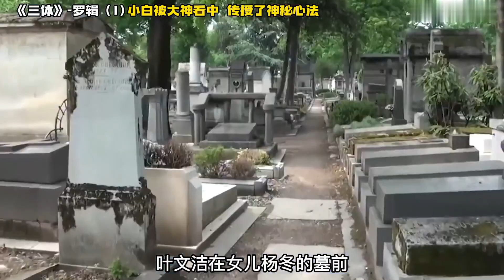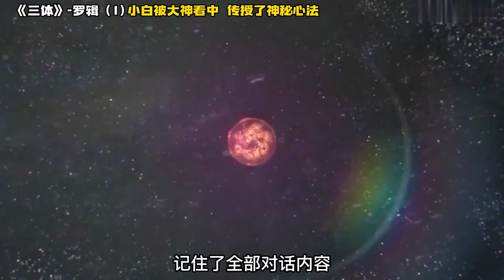《三体》罗辑1 小白被大神看中，传授了神秘心法